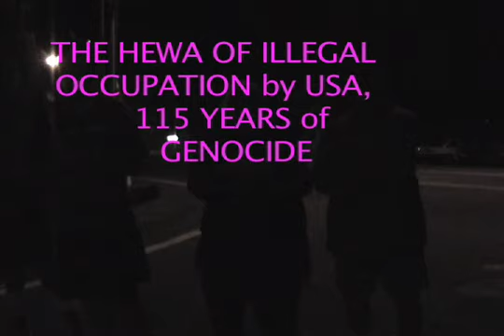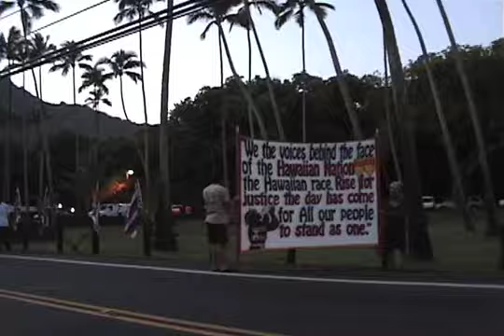Kahana Evictions D-DAY